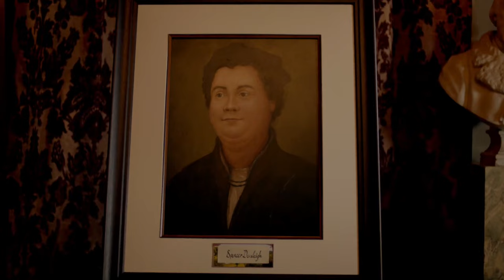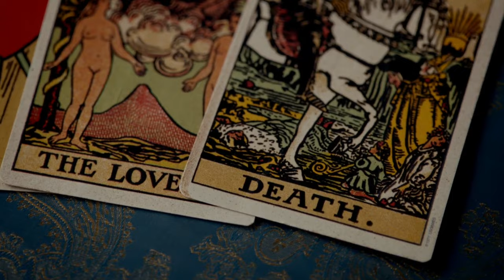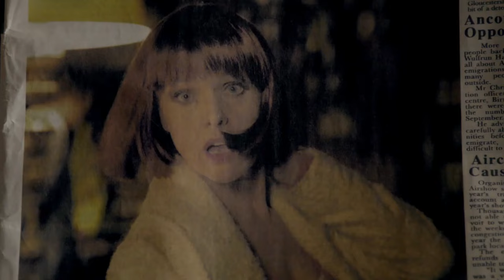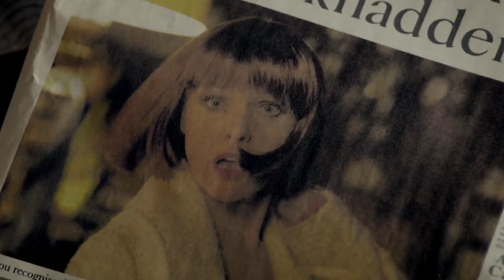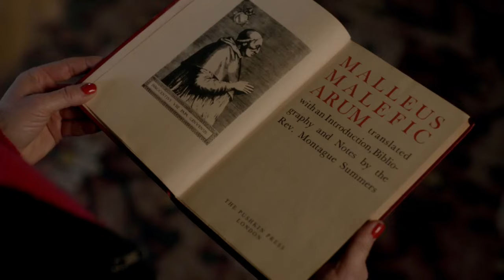Agatha Raisin Season 1 episode 7 Witch of Wyckhadden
Agatha Raisin is a British comedy-drama television program, based on M. C. Beaton's book series of the same name about a former PR agent who solves crime mysteries in the Cotswolds village of Carsely.